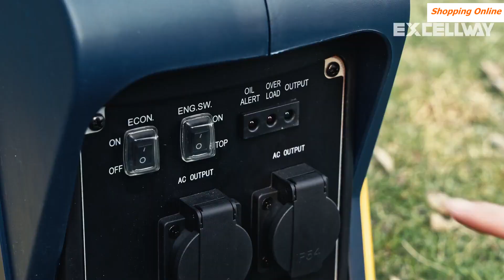Benzin-Generator / Kraftstoffgenerator / Wechselrichter Stromerzeuger - 2200W / Online Einkaufen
Excellway 2200W Gasoline Generator Power Station Fuel Generator 2000 Running Watts/2200 Starting Watts Inverter Stromerzeuger - 2200W

Beschreibung:

- Excellway Portable Inverter Generator is a nice choice for clean power and optimal portability to charge and run your computer, TV, DVD player and more.

- The handy suitcase design is both durable and compact and weighs only 18.5kg(40.8lbs), giving you the freedom to take theExcellway Inverter Generator anywhere with ease.

Key Features:

1. 2200 Ausgangswatt, 2000 Betriebswatt und bis zu 6,5 Stunden Laufzeit.

2. Lightweight,weighs just 18.5kg(40.8lbs) pounds,easy transport and storage.

3. "ECO Mode", fuel efficiency and reduce noise.

4. Clean power for safe charging of sensitive electronics.

5. Quiet operation of 62dB is perfect for camping, RV travel and more.

6. Featuring automatic low oil and protection.

7. Suitable for camping, outdoor party, garden courtyard, outdoor wedding, RV travel, backup use of family power failure in extreme weather, etc

Lieferinhalt:

1 x Excellway Inverter Generator

1 x Spark Plug Part

1 x Ladekabel

1 x Schraubendreher

1 x Handbuch

Über die Mehrwertsteuer der Europäischen Union:
Bei Banggood gekaufte und an den Bestimmungsort in der Europäischen Union (EU) gelieferte Waren sind Mehrwertsteuer und Zoll (sofern zutreffend) in ihren Verkaufspreisen enthalten und Sie müssen keine zusätzlichen Steuern zahlen. Für weitere Informationen zu diesen Kosten wenden Sie sich bitte an die Steuer- und Zollbehörden Ihres Landes.